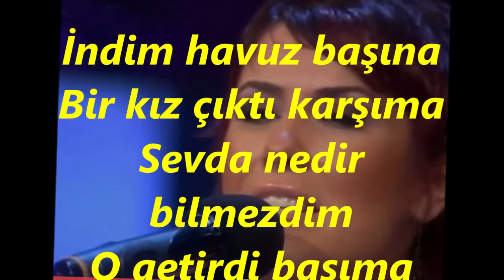Belgin EROL GÜNDOĞDU-İndim Havuz Başına-Dürüyemin Güğümleri Kalaylı (HÜZZAM)R.G.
SOLİST:
*BELGİN EROL GÜNDOĞDU*
VİDEOYU YAPAN
*RECEP GAYRETLİ*
GÜFTE: ---
BESTE: ANONİM
USUL: SOFYAN
MAKAM: HÜZZAM
İndim havuz başına
Bir kız çıktı karşıma
Sevda nedir bilmezdim
O getirdi başıma
Gelemem ben, gidemem ben
Her güzele gönül veremem ben
Aç kolların sar boynuma
Üşüdüm üşüdüm saramam ben
Havuz başında burma
Çapkın karşımda durma
Kirpiklerin ok olmuş
Yeter kalbime vurma
GÜFTE:
BESTE: ANONİM
USUL: AKSAK
MAKAM: HÜZZAM (TÜRKÜ)
Düriye'min Güğümleri Kalaylı
Fistan giymiş etekleri alaylı
Düriye'mi aldatması kolay mı?
Ah alırım dedin de aldattın beni
Üç telli saz ile oynattın beni